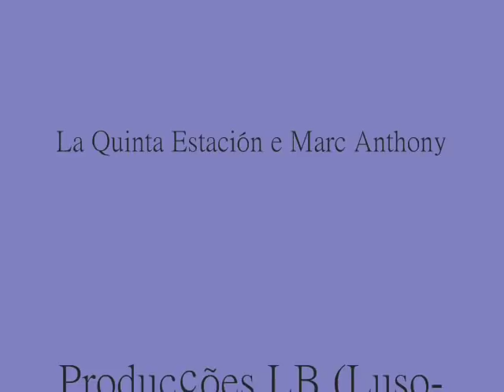Grandes Paixões, beijos lindos! (Dalton Vigh, José Mayer)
Cenas de Duas Caras e Mulheres Apaixonadas